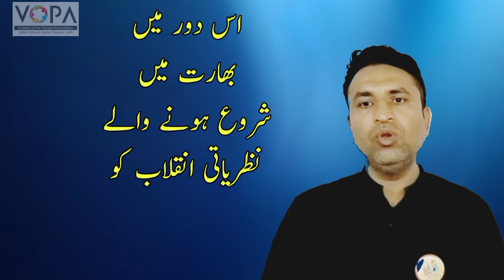8th | History | Chap No.5 | سماجی اور مذہبی بیداری | V1 | School